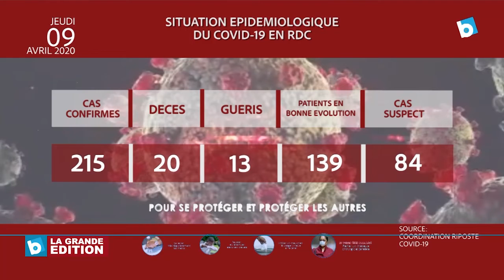COVID-19: Zéro décès en 48 heures